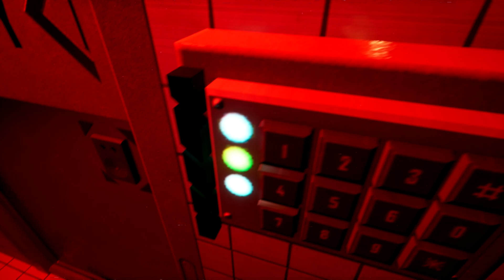BACKROOMS NO RETURN Demo 2023 Review, INTERESTING MYSTERY GAME, First 10 Minutes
As the channel grows more people will see your product and more new games will be discovered :)

Only the best video games on my channel! I review classics, all-time besties, new upcoming games - demos, and other new and old other various console games.

INFO FOR DTUBE, HIVE, STEEMIT AND BLURT!!
If You want to increase your platform popularity, please engage more in videos that I uploaded and especially new demo games reviews. The new game creators need your support. At least we can do is that comment a little review about the new game. What you liked about the game, and what did you don't? Maybe the project needs a little work, so let's give them some pointers and advice! The new game creators are really talented and put lots of hours and love into their projects, so let's give them a little support, they really deserve it. Also, I do my part, I upload new demo games constantly and write a few reviews myself
So if you are a game creator, or any DTUBE, HIVE, STEEMIT, AND BLURT fan, please participate in this project, Comment your thots on those new games :)
Links to those cool websites!

If you can in any way help me reach this goal, and make my car epic like Fast and Furious I will be very grateful. I'll post the info on the way, how I building this car, and post photos and videos on the way. Your support means a lot, Let's keep Paul's spirit alive!

Send some Bitcoin:
3KbRogBVAYvQnDd6F6wT11BmDfwwwphcdi
Send some Ethereum
0x357f106B4034B46036D5515B71602a188f6D2203